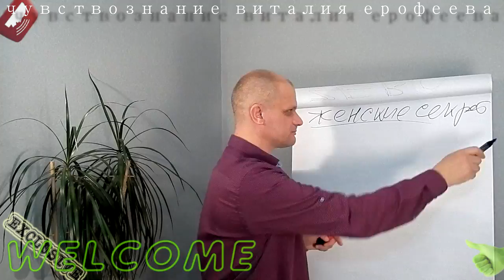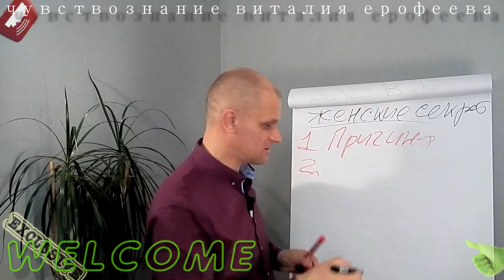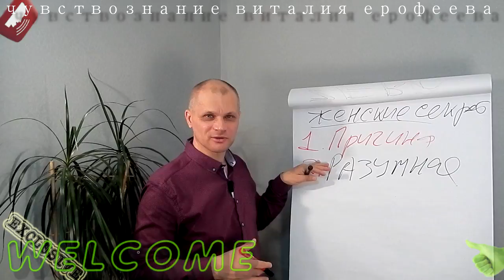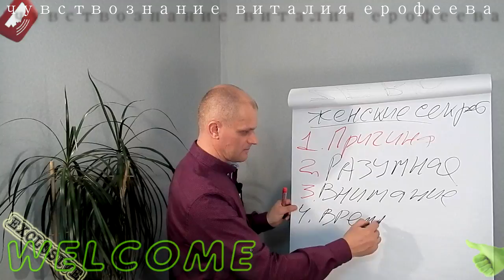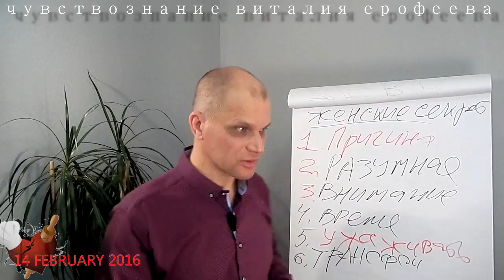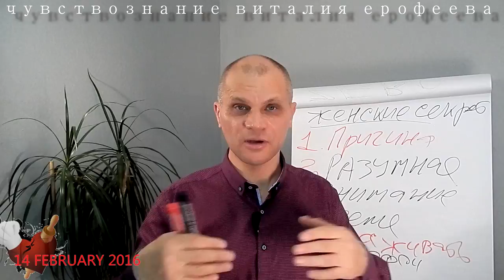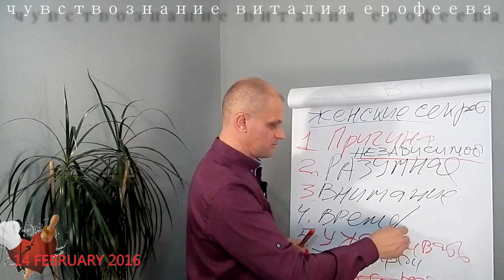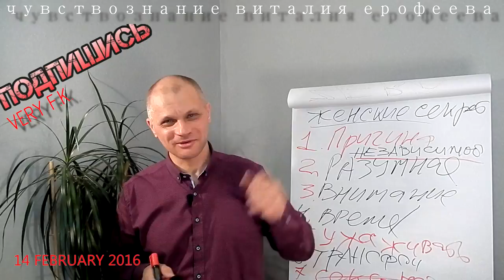Секрет твоего успеха в жизни кроется в соблазне...женщины. Психология отношений. Философия жизни.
РЕЗЮМЕ:
Темой о соблазне в этом видео я открываю новый плей-лист "женские секреты".  Первые женские секреты, на которые обращаю  ваше внимание мужчины, это существование причины, которая предоставляет мужчине шанс овладеть женщиной. Соблазн как я говорил в предыдущем видео имеет два пути и выбор остаётся за мужчиной поддаться женскому соблазну очарованию прелестями и тем самым потерять шанс использовать соблазн как средство объективной самооценки, либо постараться найти в соблазне рациональное зерно, с помощью которого  мужчина найдёт верное направление к ресурсам источникам его  независимости.